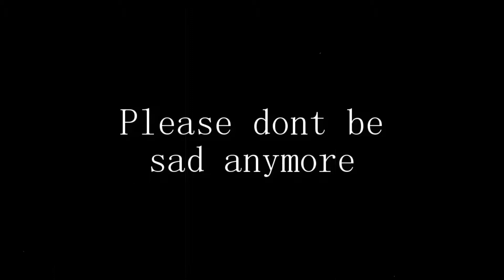know the sad ( spongebob )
iam just re edit it from the original video

add my line official account : @cxq2096a ( indonesian language)

*iam kindly beginner at this style*